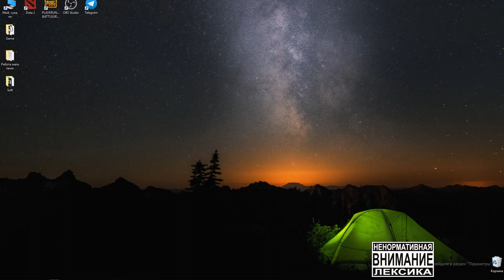Dota 2! Ez top или как надо играть на Bristlebackе.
Добрый день! Сегодня мы сыграли в доту 2 на Бристе и Дарк виллоу, довольно удачно, ведь с нами на лайне стояли эпичные ребята, давшие набить стрик за очень короткое время. С первых секунд игры стало понятно кто здесь папа!